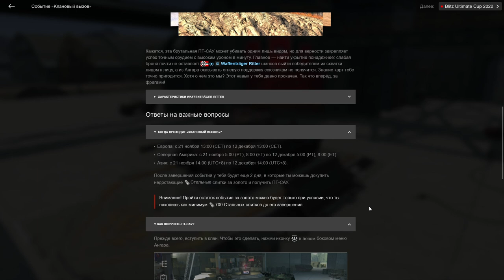Событие Клановый вызов "ГОРЬКАЯ ПРАВДА И ШАНСЫ ПРОЙТИ ЕГО" в wot Blitz 2022 | WOT-GSN